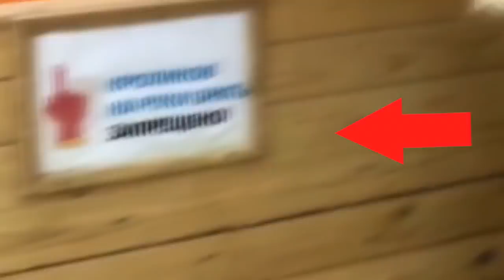Ксюша Малышева ВЛОГ 1 "Ксюша не Собчак" сериал УЛИЦА на ТНТ